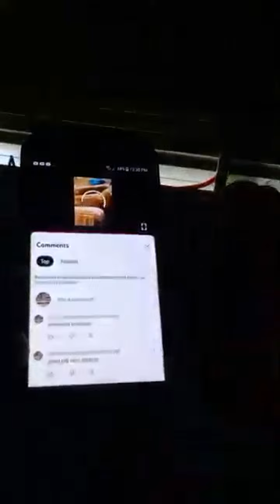Highlight 8:56 – 13:56 from MARICEL JANDAYAN VLOG is live livestream update happy monday lapagan/di